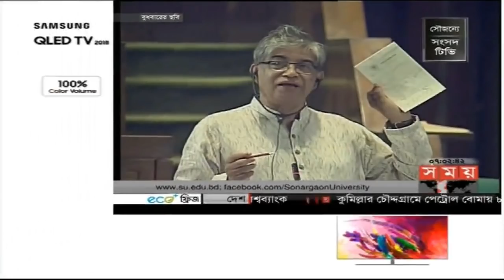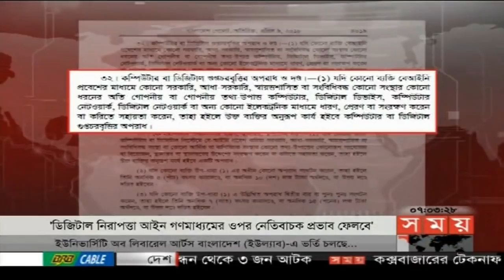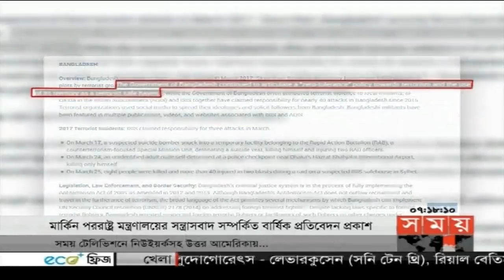সন্ধ্যার সময় | সন্ধ্যা ৭টা | ২০ সেপ্টেম্বর ২০১৮ | Somoy tv bulletin 7pm | Latest Bangladesh News HD